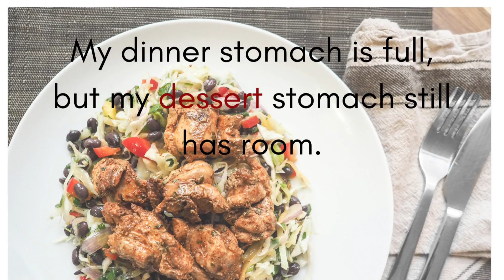10 foodies quotes -share with your foodies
helloooo frnds❤

comment me on below box 👇👇👇
which quotes you like the most ? and also comment what is your own fav quotes about food and foodies quotes ? make sure to tag them on instagram